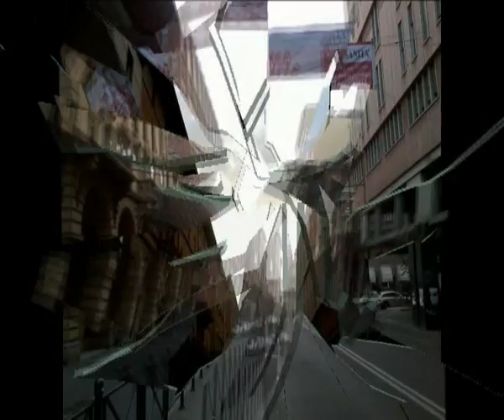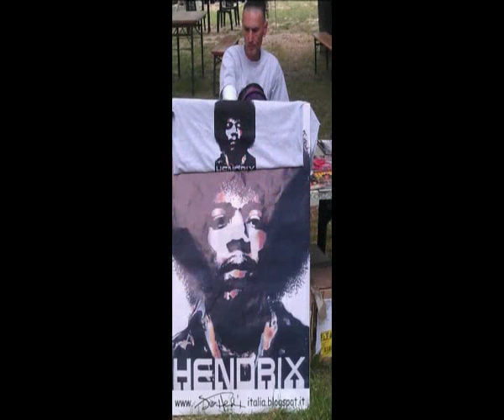Memorial Jimi Hendrix Bologna 19-20 maggio